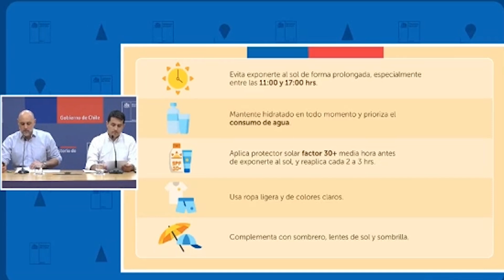Minsal lanzó Campaña de Verano 2024 para entregar recomendaciones ante las altas temperaturas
Ante las olas de calor en el país, el Ministerio de Salud lanzó la Campaña de Verano 2024, con el fin de disminuir los riesgos de salud en la población. En cuanto al consumo de alimentos, es importante que no se rompa la cadena de frio o temperatura controlada que se aplica a los alimentos secos, refrigerados o congelados desde la materia prima hasta el consumo final, cuyo principal propósito es evitar que los alimentos se degraden y se reproduzcan microorganismos patógenos de forma acelerad. Se recomendó usar protector solar sobre factor 30, almacenar los medicamentos en lugares fresco y secos, hidratación constante entre 8-12 vasos de agua diariamente, tener al día los controles médicos. Y evitar exponerse a las horas de mayor calor, entre las 11 y las 17 horas. Es importante tomar medidas preventivas para evitar golpes de calor y otras complicaciones relacionadas.